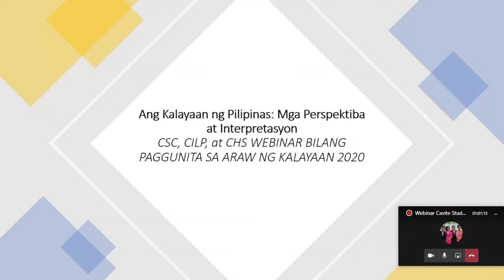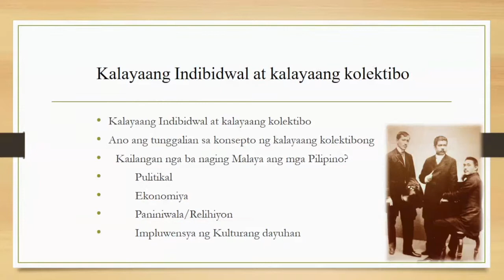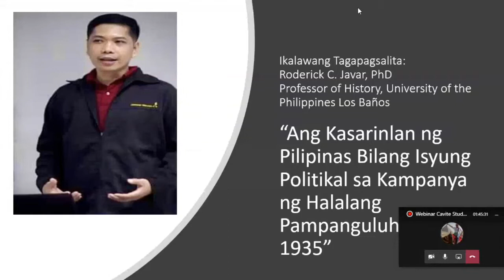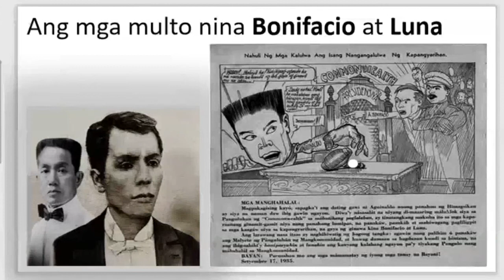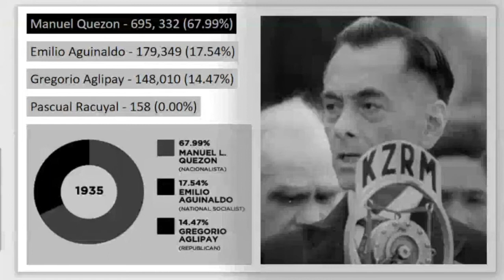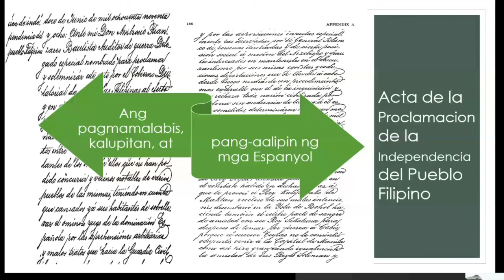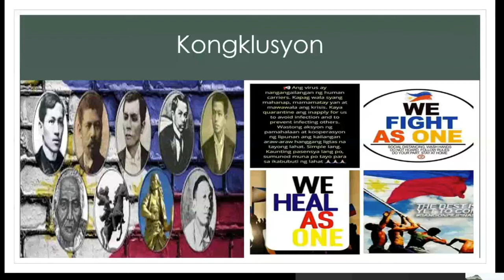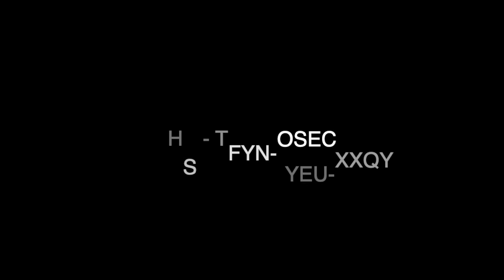Kalayaan ng Pilipinas: Mga Perspektiba at Interpretasyon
The Cavite Historical Society in cooperation with the Cavite Studies Center and the Center for Innovative Learning Programs of De La Salle University Dasmarinas present 3 lectures on Philippine History.